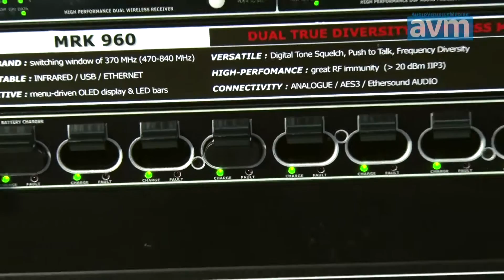Jeg er blevet en del af udviklingsteamet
Prolight+Sound 2016 Som medarbejder hos PPS har Torben Aalykke i årevis solgt trådløst mikrofonudstyr fra Wisycom. Men ledelsen af den italienske fabrik ønskede, at han bruger tæt på 100 procent af sin tid på Wisycom, og han er derfor gået selvstændig med firmaet Nordic Pro Audio. Samtidigt er han kommer tættere på arbejdet med udvikling af de højprofessionelle produkter.

4 April 2016